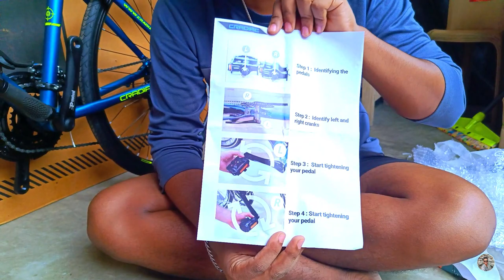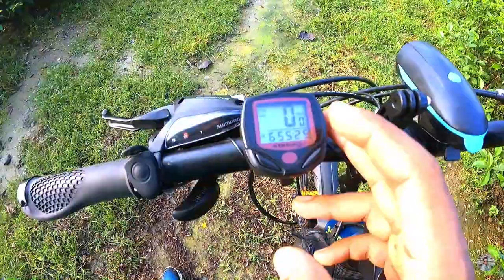Finally My New Bicycle Delivery 😍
So gays Finally My New Bicycle Delivery 😍😍
Cradiac Gunnar pro Max cycle

my all Products link 👇👇

Saddle bag

Saddle bag Carrier

Light + Horn

Seat cover